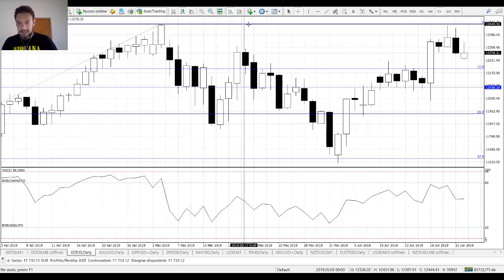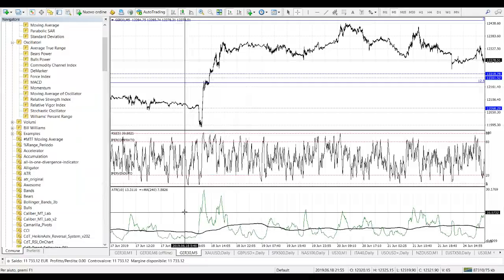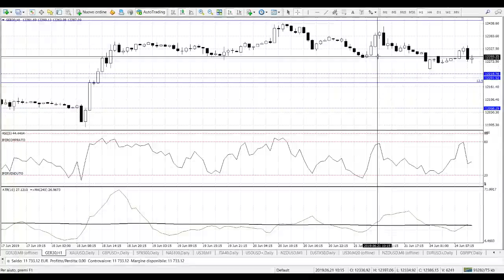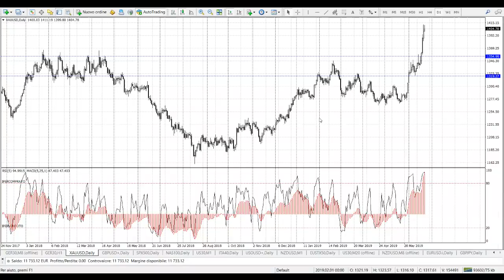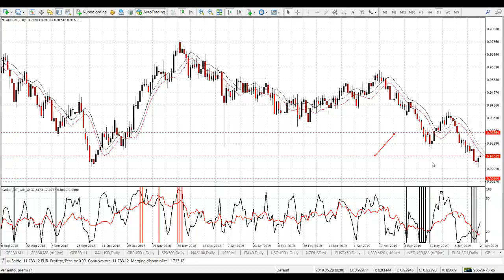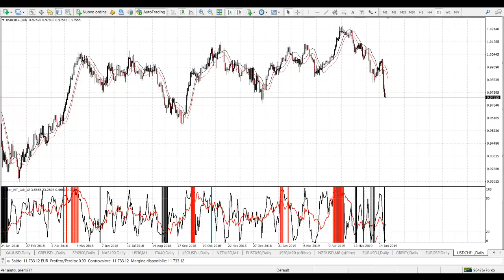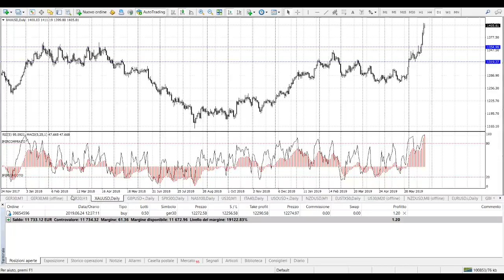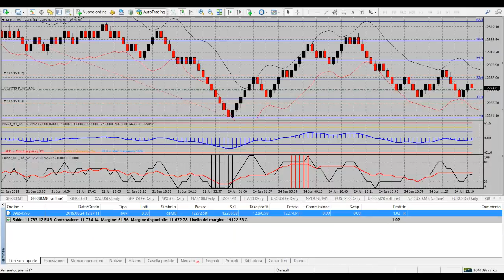🔴 24/06/2019 MARCO TOSONI IN LIVE TRADING 🔴